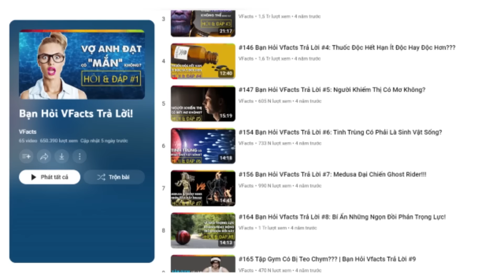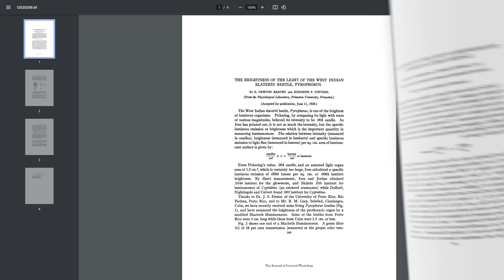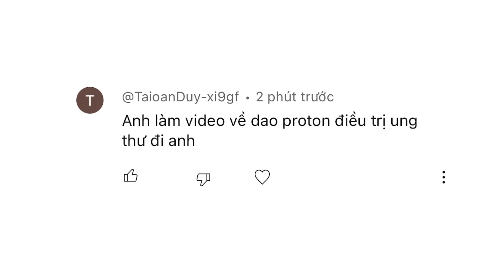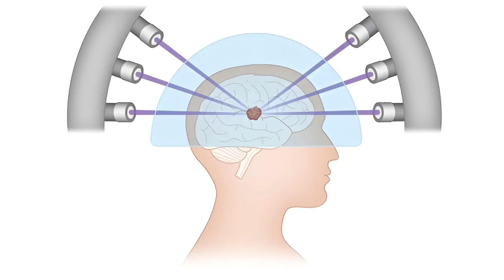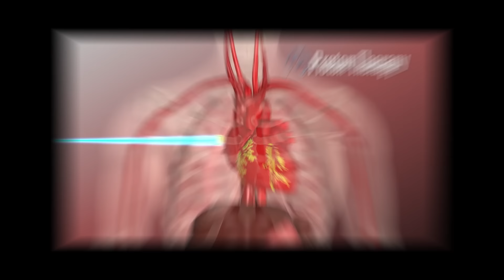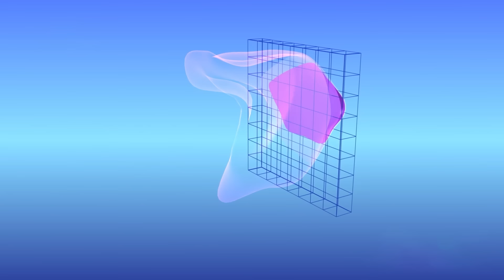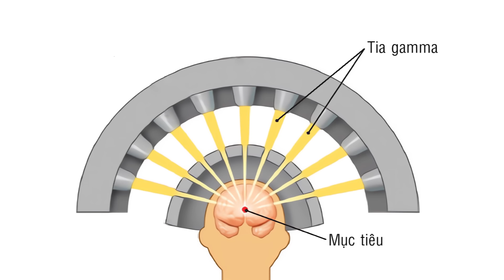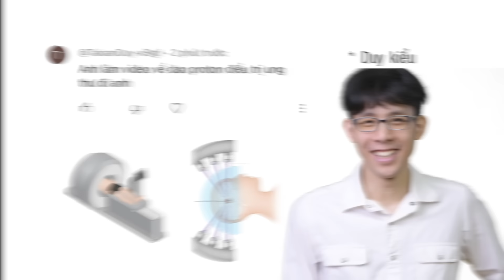#791 Dao Gamma Là Gì Mà Chữa Được Ung Thư? | Bạn Hỏi VFacts Trả Lời #68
Dao Gamma Là Gì Mà Chữa Được Ung Thư? | Bạn Hỏi VFacts Trả Lời #68
Xạ trị là một phương pháp điều trị ung thư nói riêng và các khối u nói chung bằng phóng xạ. Thay vì bắt bỏ khối u bằng lưỡi dao thông thường, xạ trị phá hủy các vùng mô được định vị bằng bức xạ ion hóa hay phóng xạ. Ưu điểm của phương pháp này là không cần tới dao kéo. Các bác sĩ có thể phá hủy các khối u nằm sâu trong não mà không cần phải mổ banh hộp sọ của bệnh nhân.

Phẫu thuật bằng bức xạ, có sử dụng hệ tọa độ ba chiều để xác định vị trí mục tiêu, được thực hiện lần đầu tiên bởi bác sĩ người Thụy Điển Lars Leksell vào năm 1949, sử dụng đầu dò và các điện cực để đốt các khối u nhỏ trong não. Nhưng sử dụng đầu dò và điện cực nghĩa là phải khoan một lỗ trên hộp sọ của bệnh nhân, gây rủi ro nhiễm trùng.

Đầu những năm 1950, người ta bắt đầu thay thế điện cực bằng tia X. Tia X có khả năng đâm xuyên da thịt, thậm chí cả xương, nên không cần phải khoan hộp sọ nữa. Các chùm tia X chết chóc được bắn từ nhiều góc khác nhau để chúng hội tụ vào khối u và tiêu diệt nó.

Nhưng chỉ 1 thập niên sau đó, người ta lại rục rịch thay thế tia X độc hại bằng chùm proton.

Proton là các hạt tích điện dương được tìm thấy trong mọi hạt nhân nguyên tử của mọi nguyên tố mà con người biết đến. Nó thường đi kèm với hạt neutron không mang điện, ngoại trừ hạt nhân của nguyên tử Hydro, chỉ có duy nhất một proton.

Đầu tiên, các hạt proton được tăng tốc lên tốc độ rất cao bằng những cỗ máy gia tốc hạt đặc biệt, gọi là synchrocyclotron. Sau khi được tăng tốc, các proton sẽ được bắn vào khối u với độ chính xác cực cao. Khi các proton di chuyển trong cơ thể, chúng giải phóng năng lượng, phá hủy DNA của các tế bào ung thư và ngăn không cho chúng tiếp tục phân chia. Khối u sau đó teo lại và được hệ miễn dịch dọn dẹp.

Điểm khác bọt khiến dao proton thay thế được dao tia X trong rất nhiều trường hợp đó là vì, trong quá trình đâm xuyên qua cơ thể người, proton sẽ giải phóng hầu hết năng lượng của nó ngay trước khi mà nó dừng lại.

Sở dĩ như vậy là do proton là các hạt có khối lượng, không chỉ vậy, còn rất rặng, nặng ở đây là so với electron, không phải so với bạn, vậy nên nó chậm lại rất nhanh và mất rất nhiều năng lượng khi nó chậm lại, tạo thành một đỉnh trên đồ thị bạn đang nhìn thấy, gọi là đỉnh Bragg, đặt theo tên nhà khoa học William Henry Bragg, người đã phát hiện ra hiện tượng này vào năm 1903.

Sau khi đạt đỉnh, mức năng lượng mà proton giải phóng tụt xuống rất nhanh, gần như bằng 0, thể hiện dưới dạng đường màu cắm sấp mặt xuống đáy của đồ thị.

Tia X thì khác. Bản chất của tia X cũng là một photon, gần giống photon trong ánh sáng Mặt Trời, nhưng dao động với tần số gấp hàng trăm đến hàng chục nghìn lần, và cũng giàu năng lượng hơn từ một trăm đến một trăm nghìn lần. Đó là lý do mà tia X xuyên qua được da thịt tớ và bạn, còn ánh sáng bình thường thì không.

Vấn đề là, tia X là một photon, và photon thì nó không có khối lượng nghỉ. Điều này khiến cho tia X giải phóng năng lượng của nó trên quãng đường dài hơn, cũng chính là mất nhiều thời gian để phanh lại hơn. Khi nhìn trên đồ thị, ta thấy rõ chùm photon tiếp tục giải phóng năng lượng bức xạ rất, rất lâu sau khi đạt đỉnh.
Hiểu nôm na, chùm proton đạt đỉnh năng lượng khi nó xuyên đến vị trí được chỉ định. Tại đây, nó giải phóng gần như toàn bộ năng lượng, phá hủy DNA của tế bào ung thư, rồi thôi, không động chạm đến các mô và tế bào khỏe mạnh xung quanh.

Trong khi đó, tia X, cũng phá hủy khối u. Nhưng vì vẫn còn quá giàu năng lượng, nó tiếp tục phá hủy hoặc làm hư hại các mô lành lặn, không ung thư xung quanh khối u. Điều này là rất tệ, bởi nếu một khối u nằm sâu trong não, xung quanh nó sẽ…ờm…toàn là não ei.

Dao proton rất tốt, nhưng...

Nội dung chính:
00:00 intro
00:20 Bắt bao nhiêu đom đóm để đọc sách?
02:30 Dao gamma là gì mà chữa được ung thư?